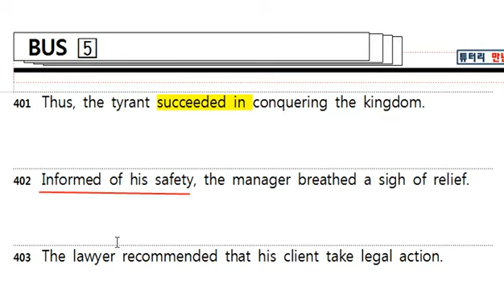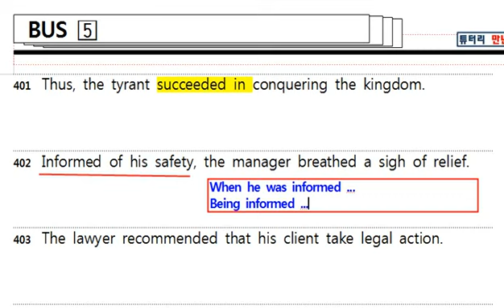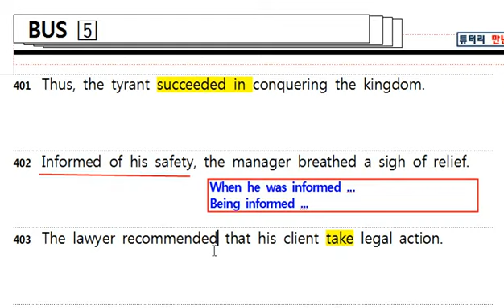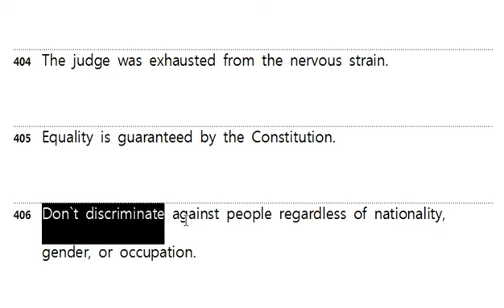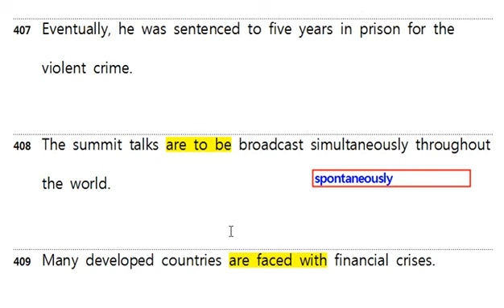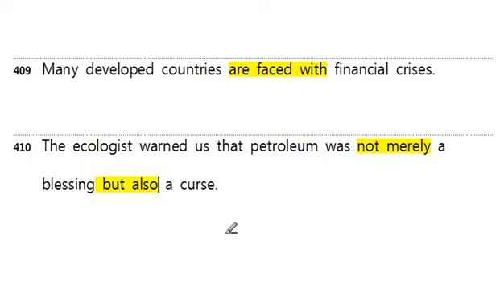녹화 2014 03 31 07 40 47 BUS 401 410 477p mpeg4 mp3